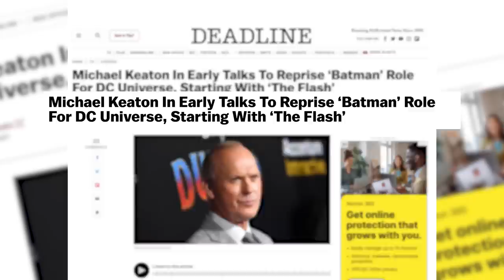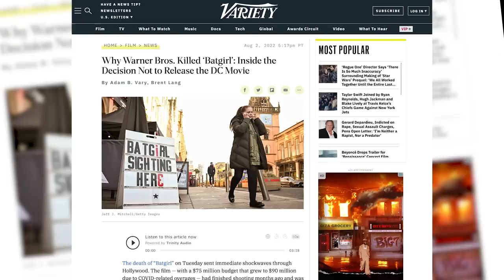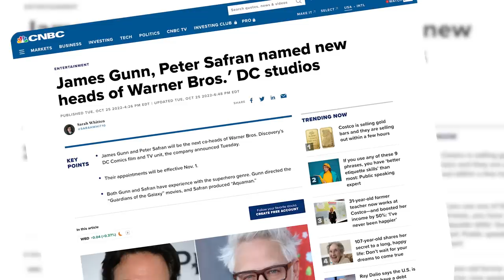Why Michael Keaton Will Never Be Batman Again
When it was first announced that Michael Keaton would be returning to the role of Batman after over 30 years, fan's were instantly excited.  Though most were confused by the fact that Michael Keaton's Batman would be making his DCEU debut in 2023's The Flash.  Why exactly was this Keatons first shot at jumping back into Batman?  And why would it be the last time we ever see Michael Keaton portray the Dark Knight?